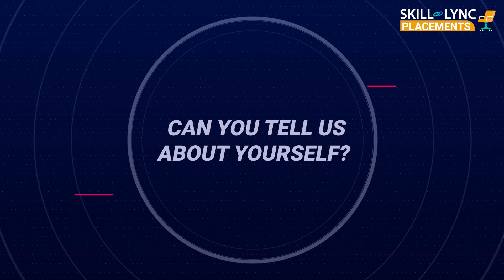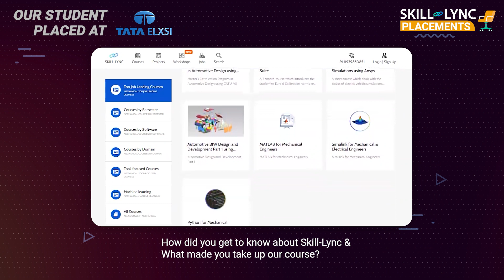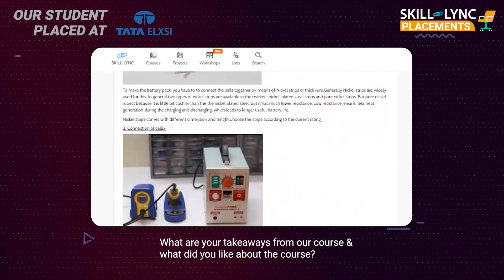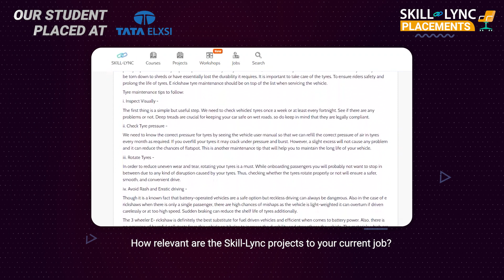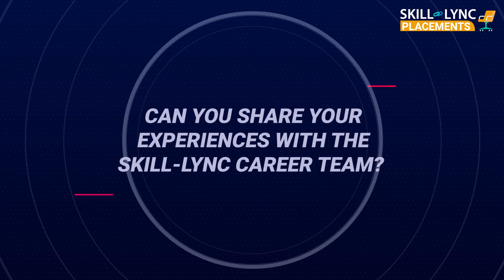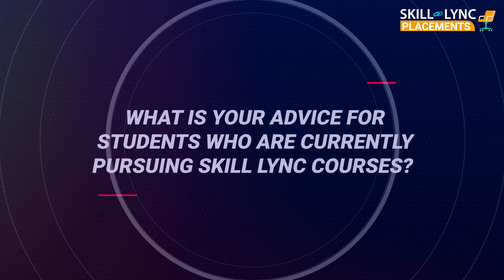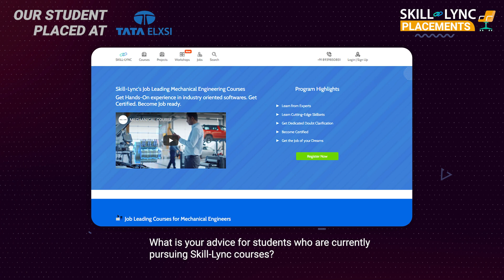Honest Skill-Lync Review | Harika’s Career Success Story | PG Program in HEV Design & Analysis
Harika was a self-motivated learner whose areas of interest lie in EV technologies. She came to know about Skill-Lync through social media platforms while seeking knowledge. She enrolled in our Post Graduate Program in Hybrid Electric Vehicle and Analysis and dedicatedly worked on industry-level projects. Watch the video to know how her hardships helped in securing a job at Tata Elxsi.

Timestamps Below

00:07 - An Introduction
00:25 - How she got to know about Skill-Lync
01:36 - Her key takeaways from the course
02:40 - The projects he worked on and their relevancy to industries
04:19 - Her experience with the technical support team and career success team.
05:47 - Her advice for current/aspiring engineers

We wish Harika the best of luck in her future endeavours!

1. MATLAB
2. LS-DYNA
3. ANSYS Fluent
4. SpaceClaim
5. CFD Post
6. HyperMesh
7. Radioss
8. Converge
9. ParaView
10. OpenFOAM
11. CATIA
12. ANSA

1. The course will give insights into the challenges in designing the complex powertrain system of the hybrid electric vehicle.
2. Industry experts with 6-25 years of experience in the automotive and manufacturing industries have curated the hybrid electric vehicles training course.
3. Our experienced mentors will clarify your doubts through email and forum support.
4. Through our PG course on hybrid electric vehicles, you will master the key technical concepts that you would require while working as an HEV engineer.
5. We conduct mock interviews, provide placement support for eligible students, and make them ace their job interviews.
6. Working on 45+ industry-level projects will give you hands-on experience and a firm understanding of modern industry practices.